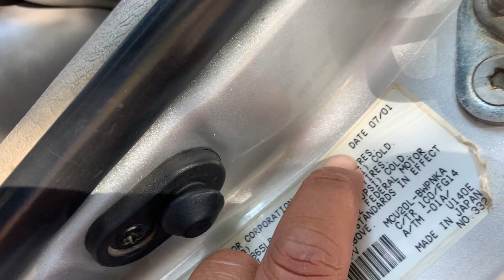$13,900 Highlander 01 ម៉ាសុីន6ប៉ុង1/បាតស្អាតខ្ចីម៉ាសុីនអេម/te 070969098/095944436/0972822001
នៅក្នុងវីដេអូនេះខ្ញុំនឹងថតបង្ហាញលំអិតបន្ថែមពីឡានអោយបងប្អូនងាយស្រួលមើលបានច្បាស់ៗសិនមុននឹងមកមើលជាក់ស្តែង

1  $10,500 ឡានលក់ Ssang yong istana 97/15កៅអី

2 Lexus RX 300 ឆ្នាំ 01

3 ឡានដឹកលក់ Kia Frontier 97

4 ឡានដឹកលក់ លីប្រូ/Hyundai Libero 03

5 $3,500 ឡានលក់ តូរីស/Torist 94

6 Highlander 03 v6 limited full ប៉ុង1

7 $3,850 ឡានលក់ Corolla 95

8 $6,900 ឡានលក់ Starex 02 លេខអូតូ

9 ឡានលក់ Starex cvx 09 hfull/ព័ណស/$14,800

10 ឡានលក់ ឆ្លាម/Camry 98 absក្នុងលឿង

11 $6,900 ឡានលក់ Ssang yong istana 96/12កៅអី

សូមស្វាគមន៏បងប្អូនទាំងអស់គ្នាដែលបានបានចូលមកទស្សនាវីដេអូលក់ឡានតម្លៃធូៗថ្លៃ

ពីឆាណែល​ចាន់ដារ៉ាលក់ឡានធូរថ្លៃក្រោមទីផ្សា​ដើម្បីកុំអោយខកខានទទួលបានវីដេអូថ្មីៗពីការផ្សព្វផ្សាយលក់ឡានបានមុុនគេ

សូមចុចសាប់ស្ក្រាប់ឆាណែលឬចុចសញ្ញាកណ្តឺងនោះបងប្អូននឹងបានទទួលព៍តមានពីការលក់ឡានបានមុនគេ

នៅទីនេះអ្នកទាំងអស់គ្នាអាចស្វែងរកទិញនិងលក់ឡានថ្មីៗជាច្រើនដែលល្អៗនិងមានតម្លៃថោកសមរម្យជារៀងរាល់ថ្ងៃ